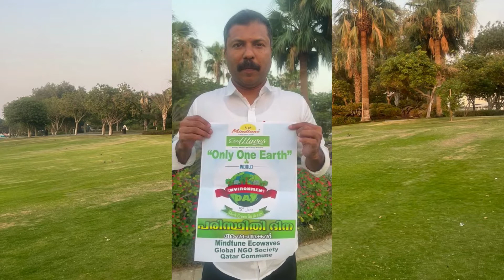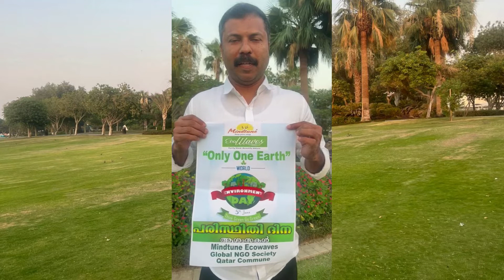Mindtune Environment Day 2022 Qatar Chapter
മൈന്റ് ട്യൂണ്‍ എക്കോവേവ്‌സിന്റെ പരിസ്ഥിതി ദിന സംഗമം